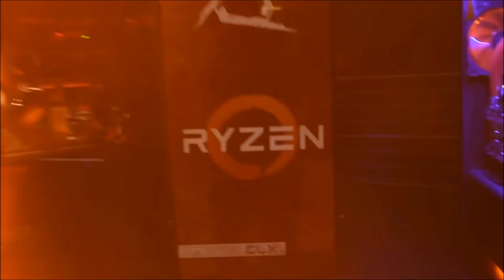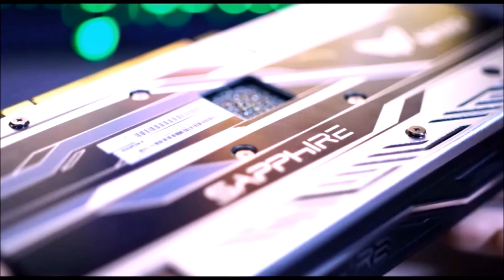Virtus.pro vs Vici Gaming, AMD SAPPHIRE Dota PIT, game 1 [Dead_Angel, v1lat]